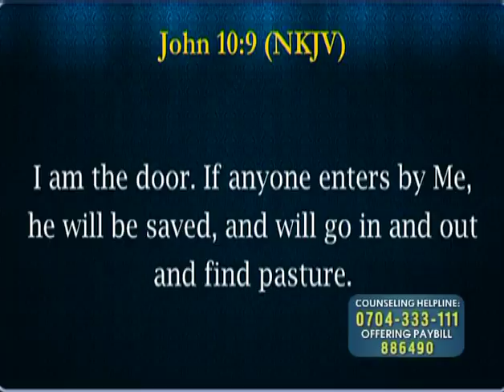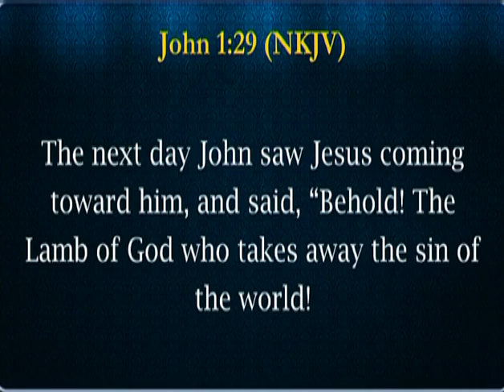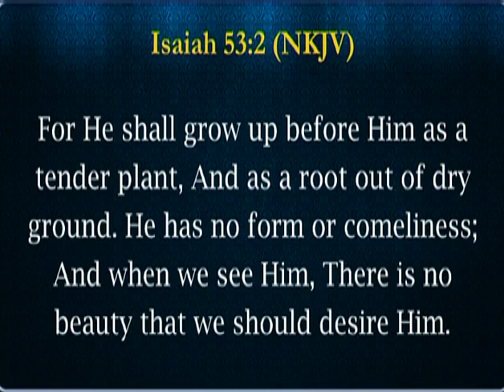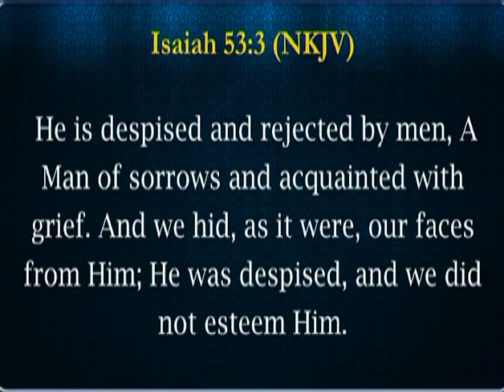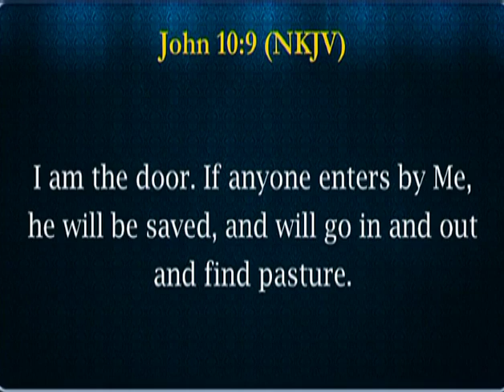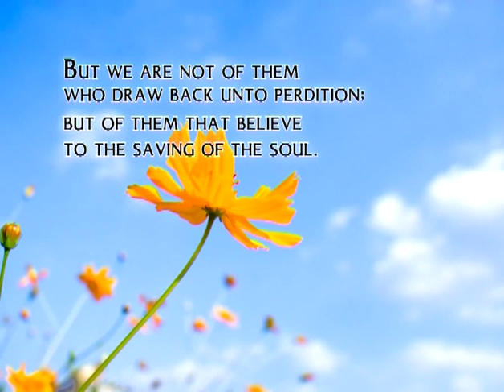The Door of Tabernacle 2 | Good News Mission Kenya